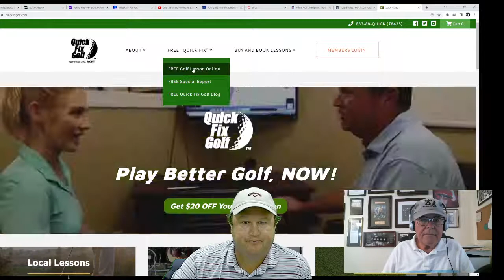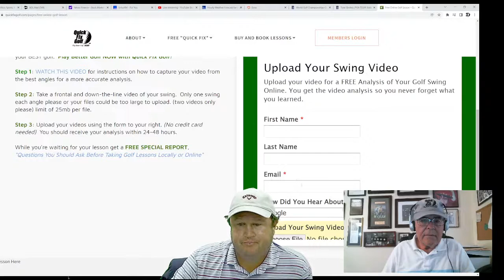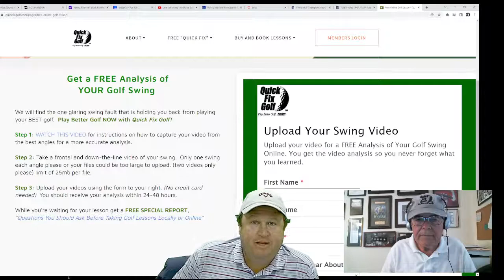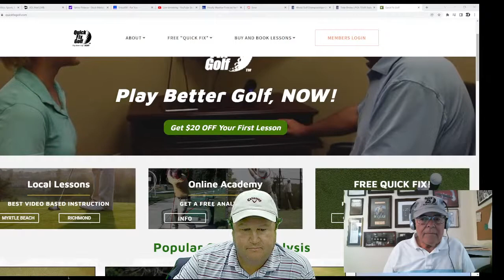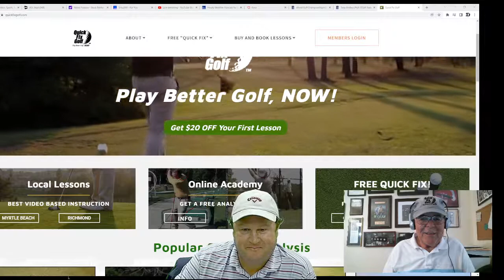Fix My Golf Game -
Learn some easy to drills for an outside in golf swing fix.  Fix My Golf Game we talk about the best way to practice golf at home.  We want you to play better golf now so join us in our Fix my golf swing series.  Join in FREE both Monday and Wednesday nights at 6  pm ET on Youtube LIVE!

Remember, you can always get a free analysis of your golf swing online from Quick Fix Golf.  Just get out your cell phone and video your swing front and down the line and upload it to our